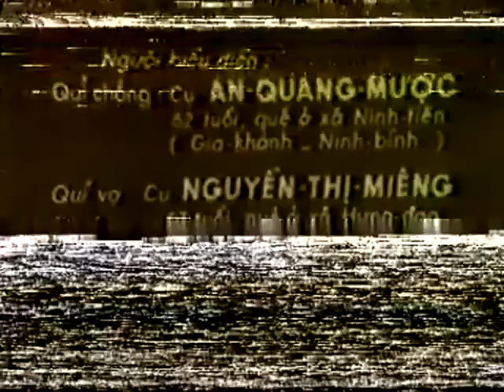Hề Chèo Cả Sứt 1963 || NSND Lý Mầm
Hề Chèo Cả Sứt 1963 || Nghệ Nhân Lý Mầm
Nguồn: Mai Thiện